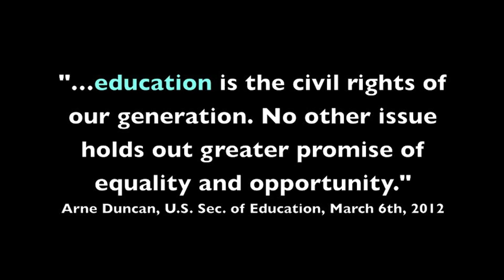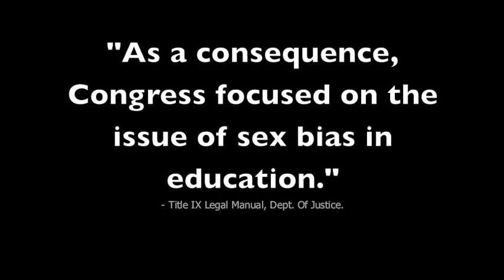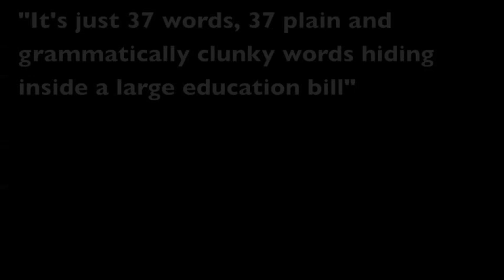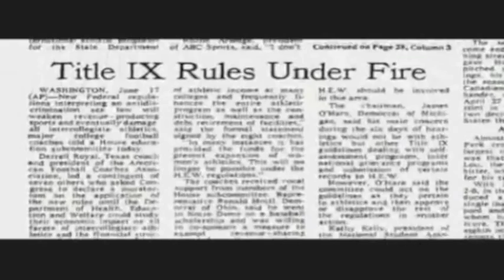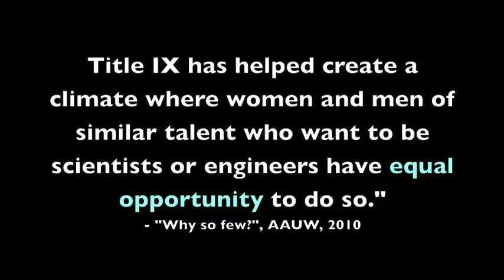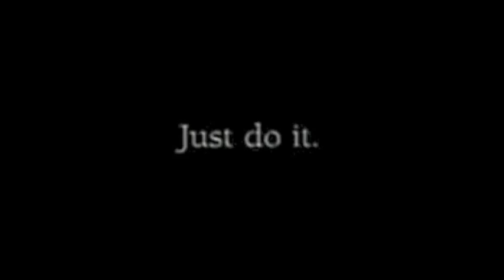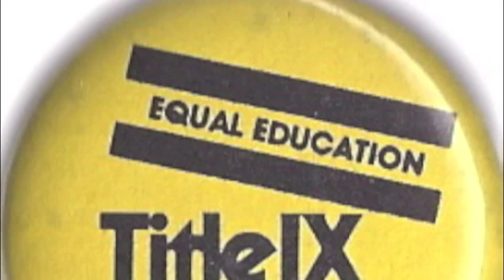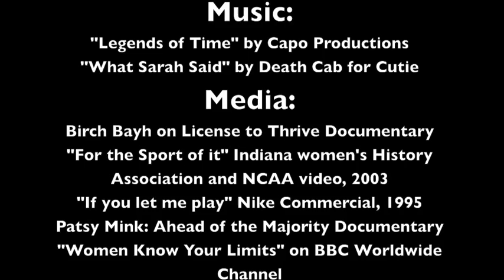Title IX - Empowerment Through Education